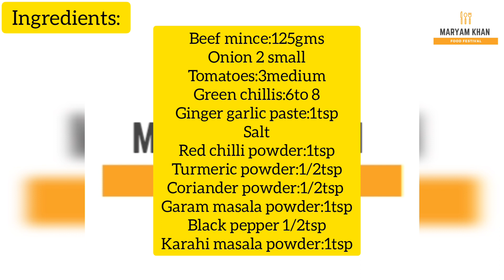NEW! Restaurant Style Keema Karahi Recipe "قیمہ کڑاہی" Lahori Keema Recipe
ramzanspecial quick and easy beef mince green chilli karahi recipe @KitchenWithAmna